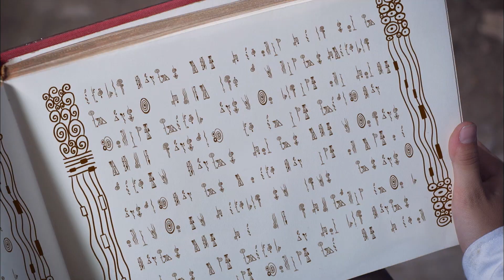Vincent und Mia küssen sich - Mia and me 🦄🌈💋